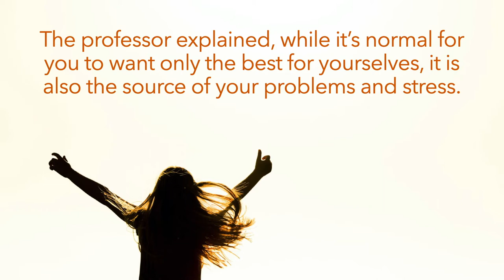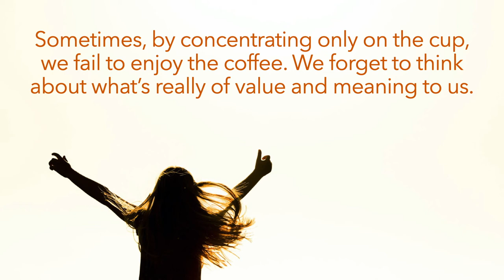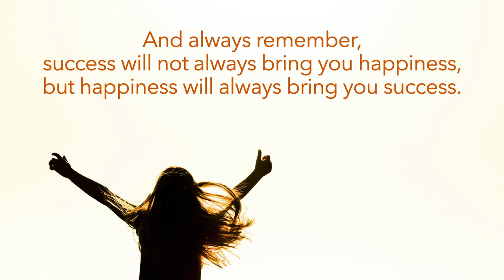Secret To Happiness Story | Short moral story | Cup of coffee story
This video represents a short inspirational story that helps us understand the true secret to happiness. Life is like a cup of coffee and we just concentrate on the cup rather than enjoying the coffee. That's what happiness is all about. Happiness comes from inner meaning rather than external attractions. This is the true secret to happiness.